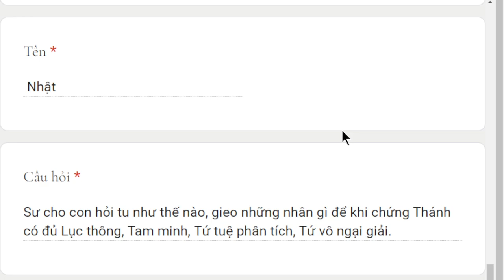1871. Gieo nhân gì để có đủ tam minh lục thông?